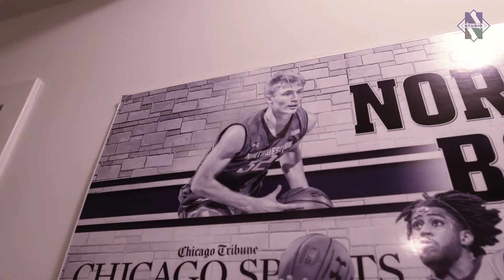Men's Basketball - The Foundation Ep. 5 Tease: Cooking with Taphorn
Nathan Taphorn reflects on being a Northwestern senior while hosting friends and teammates.